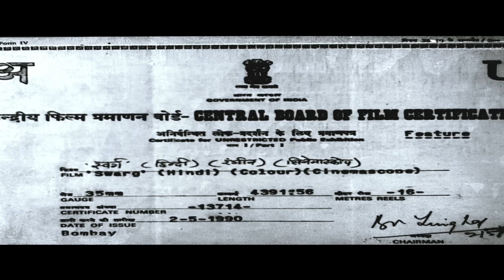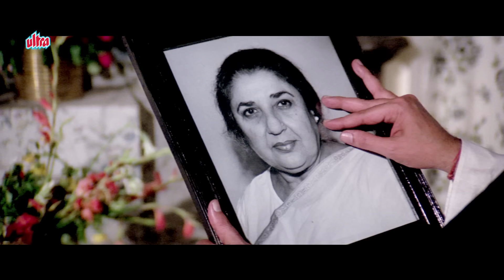Hindi Movie | Swarg | Showreel | Govinda | Rajesh Khanna | Juhi Chawla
Watch Showreel of Hindi Movie Swarg (1990).
Starring: Govinda, Rajesh Khanna, Juhi Chawla, Madhavi, Neena Gupta, Paresh Rawal, Satish Kaushik.
Director: David Dhawan, Producer: Nandu G Tolani